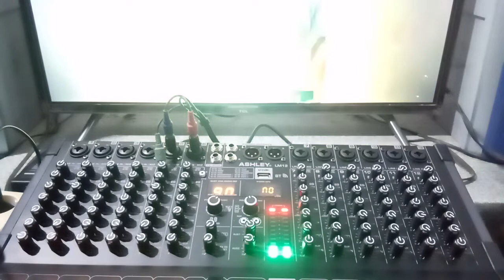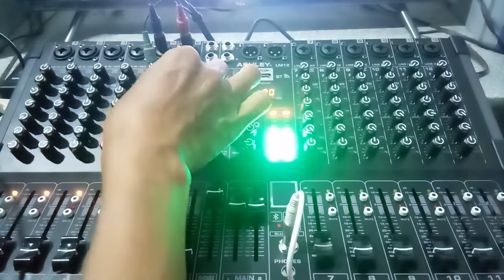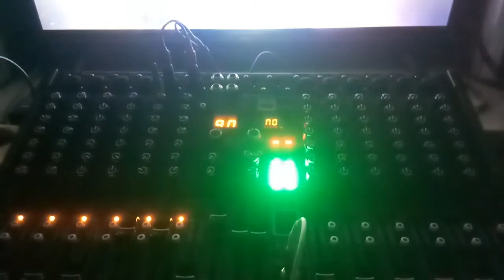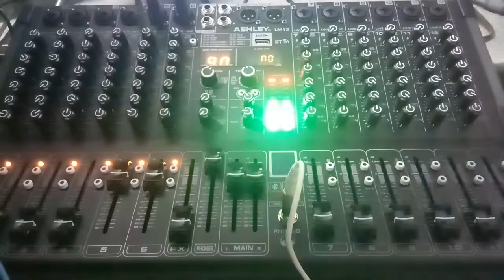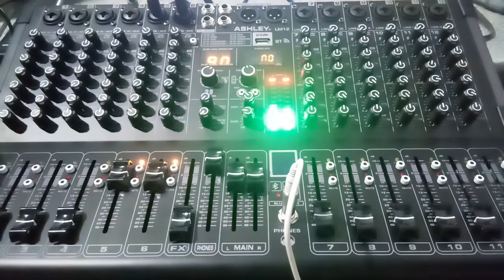Cek Sound Mixer Ashley LM 12 DJ Sumi Sumi Nur Sanjaya Sound.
Nur Sanjaya Sound -Cek Sound Dj Dangdut NCP Arrasement musik.
MixerAshleyLM12 DjDangdutNcp NurSanjayaSound.Sejalian mencoba testing perchannel. di coba input musik di pake posisi Trible di angka 4.dan Aku pake Output. Phone saja.